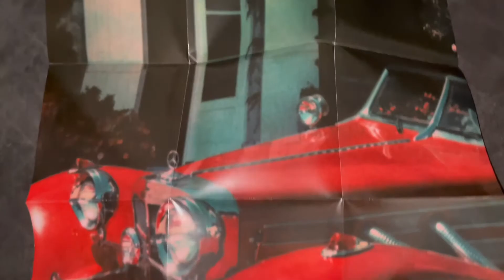Lana Del Rey - Chemtrails Over The Country Club (Target Exclusive CD)